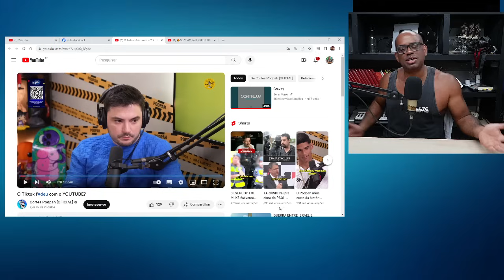RESPONDENDO o Felipe Neto no PODPAH!!